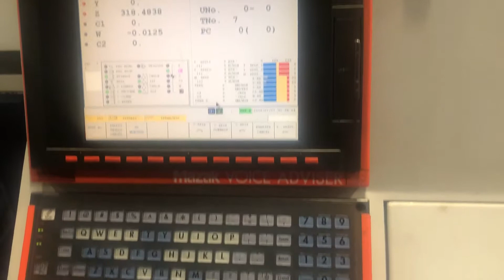2008 Mazak QTN 250-II MSY Horizontal Lathe